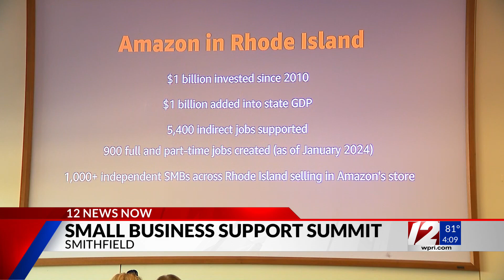RI Commerce, Amazon host event for small business owners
The company's Johnston fulfillment center is expected to open next year.